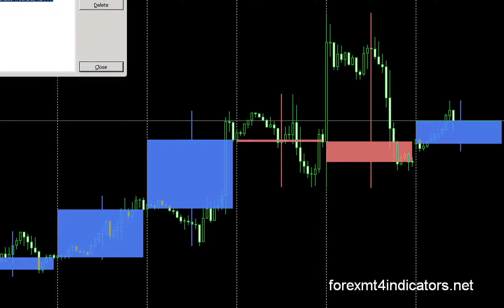Bigger TF Candles WeekDay KB+TT.mq4 - free download metatrader4 indicators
forex trading system&strategy - Bigger TF Candles WeekDay KB+TT.mq4

Let's talk with the strongest technique Martingale.
"Gnomes our FX" Fusain-Haneka approach Summary.
Contrarian strongest legendary master the reverse tension.
Genius Genru!? Winning strategy of roulette, or winning strategy of fx!?
FX is the loss cut and pyramid making all.
Tell you the difference between winners and losers of FX.